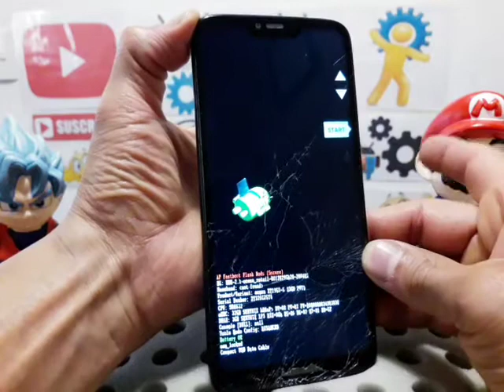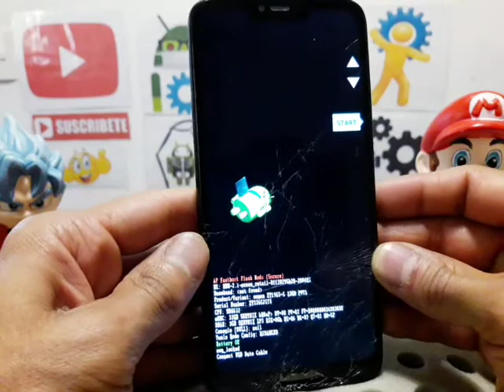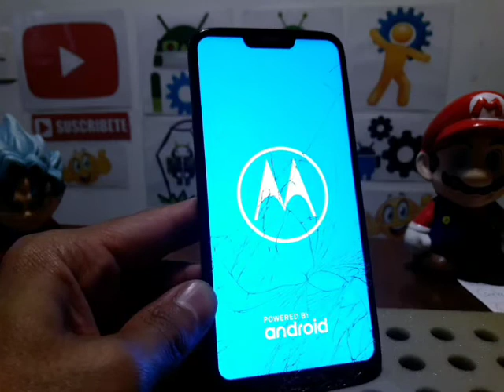como desbloquear un moto g7 power de la contraseña, pin, patron